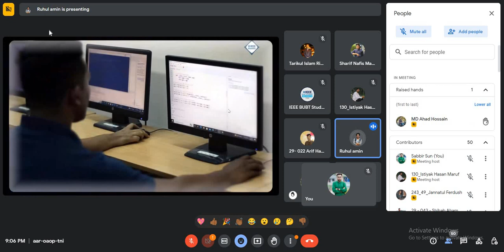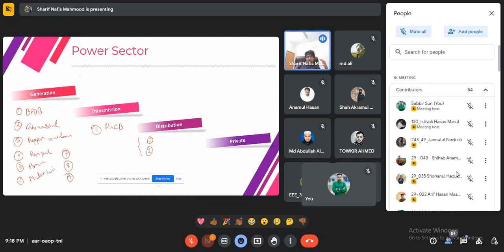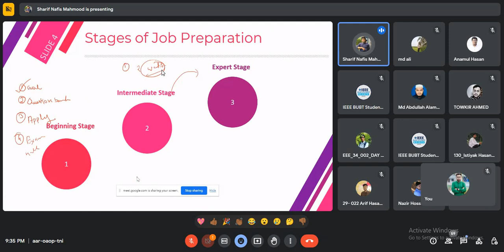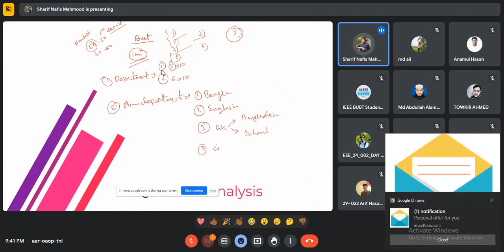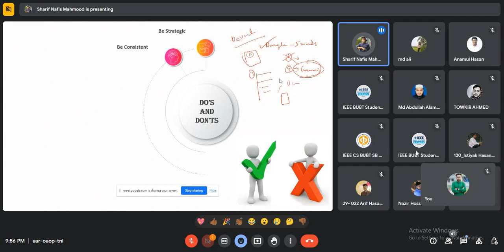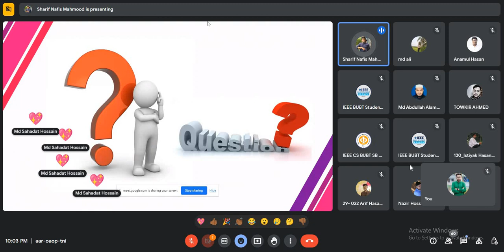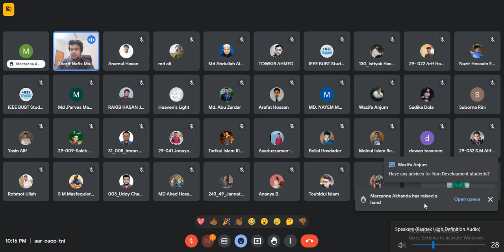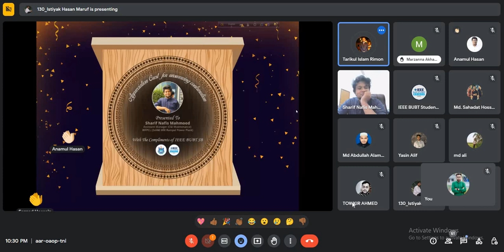Electrify Your EEE Career: Job Preparation Strategies for Success in Bangladesh.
"Electrify Your EEE Career: Job Preparation Strategies for Success in Bangladesh" is an engaging and informative event organized by IEEE BUBT SB and its affiliated chapters and groups to empower aspiring Electrical and Electronics Engineering (EEE) professionals in Bangladesh.
This event aims to provide attendees with invaluable insights and strategies to excel in their EEE careers. Participants will gain a deep understanding of the industry landscape, emerging technologies, and market demands specific to Bangladesh.
Expert speakers will share their knowledge and experiences, covering topics such as core technical skills, continuous learning, networking, internships, soft skill development, and effective job application techniques.
Attendees will have the opportunity to network with industry professionals, explore internship opportunities, and access resources to help them advance their journey toward a successful EEE career. Whether you are a student, recent graduate, or young professional, this event promises to electrify your EEE career prospects in Bangladesh. Don't miss out on this exciting opportunity to prepare yourself for success!